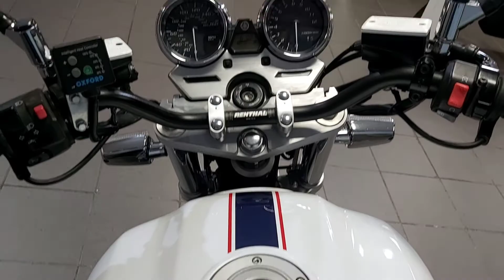Yamaha XJR1300 2008, AM58 - Available at CMC South Wales